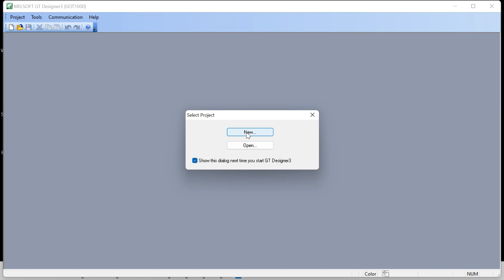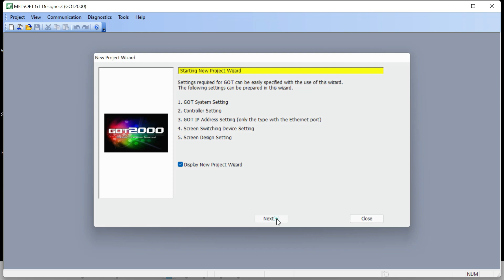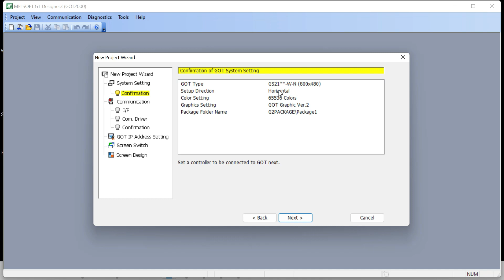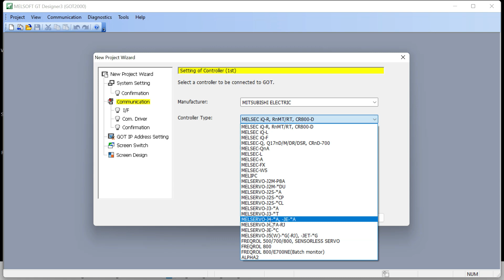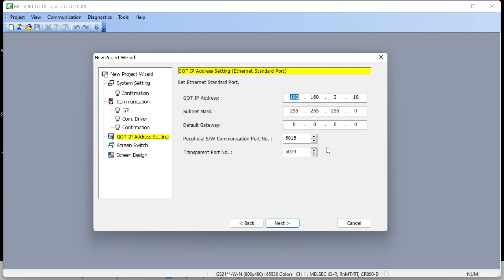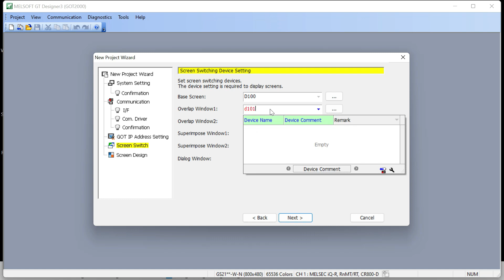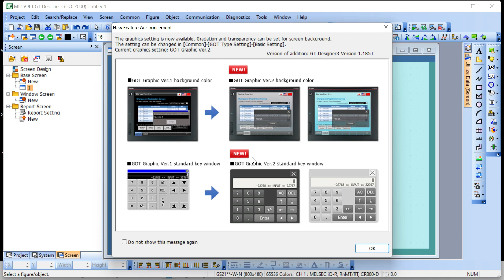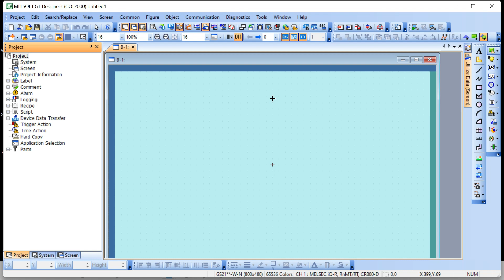PROFESSIONAL HMI DEVELOPMENT EPISODE :-1 GT DESIGNER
PLC PROGRAMMING
GREATER THEN
less THEN
EQUAL TO
PLC PROGRAMMING EXAMPLE
Q-SERIES
plc TRAINING
PLC PROGRAM
PLC SYSTEM
LIVE EXAMPLE
PANASONIC ROBOT
FANUC ROBOT
YASKAWA ROBOT
ABB ROBOT
This channel is created for making a knowledge bank for all people like students, engineers, working professional in industry. so if you have any video regarding robotics and automation . Please share it here.
Thanks & Regards
RV